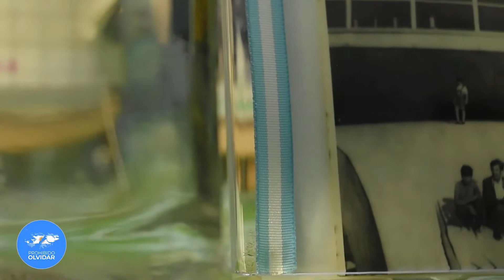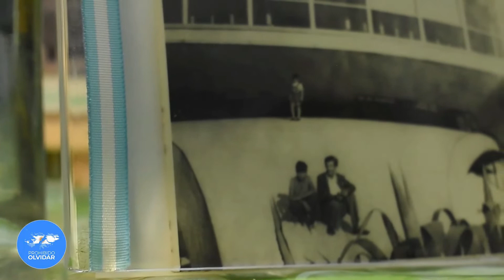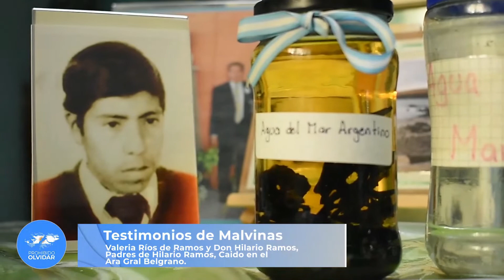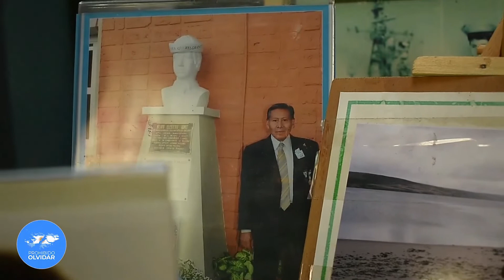Valeria Rios de Ramos y Don Hilario Ramos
Valeria Ríos de Ramos y don Hilario, son padres de  Héroe Eleuterio Hilario Ramos del Crucero ARA Gral. Belgrano.
"Nosotros convertimos el dolor por acción, trabajando con los niños que son el futuro de la Patria. El perder un hijo para una madre no tiene nombre. Estos héroes tienen que ser reconocidos porque defendieron con honor la tierra que nos pertenece", dijo Valeria.

Mirá a la entrevista completa.